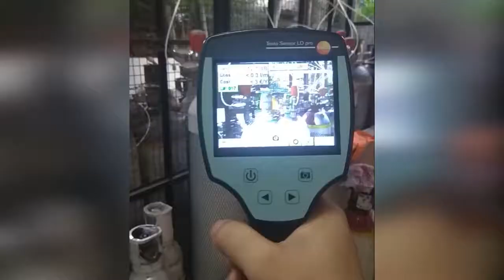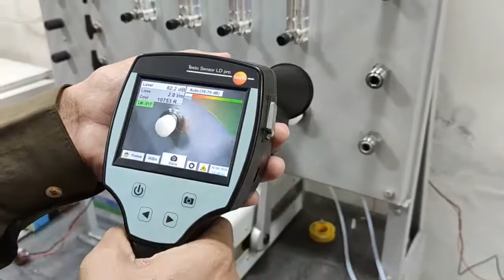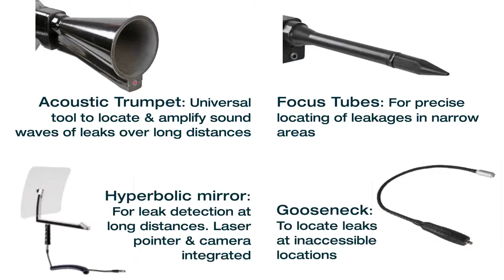Testo Ultrasound LD Pro Leak Detector | Compressed Air & Gas Leak Detector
In various industrial applications, compressed air is a very crucial asset that drives the entire process. Similarly many processes depend on air, gas, steam, refrigerants as well. It is said that air is free but compressed air is not as consumption & management of compressed air is very costly. Any facility that deals with air or refrigerant systems needs to ensure minimum wastage of this necessary fuel. The focus has to be on detection of air or gas leaks. This can only be achieved by implementing right monitoring techniques like gas leak detector in the inspection process. Gas leak detector is used to identify the areas of unidentified leakages and locate even the smallest leaks in your compressed air system. Consider a refrigeration and air conditioning system that utilises refrigerants for the cooking process. In one of the refrigerant ducts there is a leakage which might reduce the efficiency of the entire system along with wastage of resources and money. Appropriate gas or refrigerant leak detector from testo can make the identification process easier.

This video highlights the features and application of testo Ultrasound leak detector also know as Ultrasound LD Pro Leak Detector which is an advanced gas leak detector that comes with integrated camera for display & storage of leaks in the image. It is an acoustic Ultrasound leak detector used for detecting and assessing leaks and evaluate the cost savings. The air, steam or gas that escape from the leaks generate sound in ultrasonic range and the testo ultrasound LD Pro leak detector can capture these acoustic signals and convert them into audible signal with digital read out on the touch screen camera display.

Detect smallest leaks and potential savings with the New testo Ultrasound Leak Detector
Use it for Compressed air | Vacuum  | Gases | Steam | Refrigerants

• Find out your flow rate loss (L/ min) and costs (INR/ year)
• Possible to photograph leaking parts
• Allows description of the leaks and necessary actions
• Transfer leakage data to the PC via USB with testo sensor LD pro version
• Create Leak audit report as per ISO 50001
• Improved detection of leaks thanks to sound funnel
• More accurate localization of leaks thanks to the integrated laser pointer which acts as a sighter
• Auto level: Automatically adjusts sensitivity to the surroundings and reliably blocks out ambient sounds
• Operating time minimum 9 to 10hrs
• Comes in a transport case, directional tube and tip and sound proof headphones

00:01 Intro Testo Ultrasound LD Pro Leak Detector
00:19 Function & Features of Leak Detector
01:27 Basic Setting of Leak Detector
02:14 Accessories Available with Leak Detector